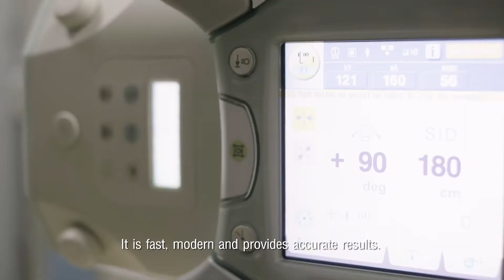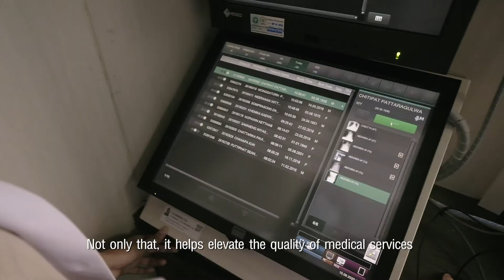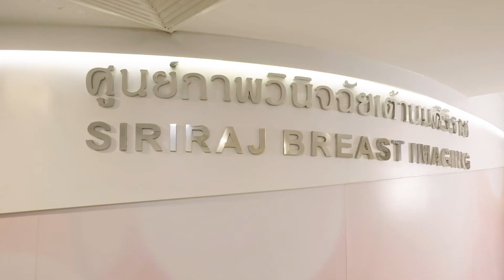[ENG] “Innovative AI Technology” MOU Signing between FUJIFILM (Thailand) and Siriraj Hospital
Fujifilm (Thailand) Ltd. and the Department Radiology, the Faculty of Medicine Siriraj Hospital, collaborated in medical AI technology for diagnostic radiography in order to elevate the quality of medical services, to enhance the therapeutic and diagnostic capabilities and to keep up with the pace of technology and medical needs at all times.